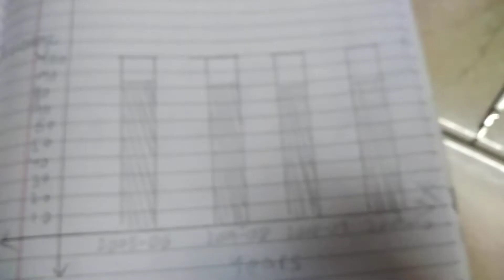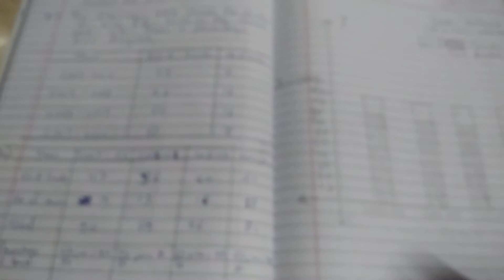9th standard, Maths 1, chapter 7 (practice set 7.1)